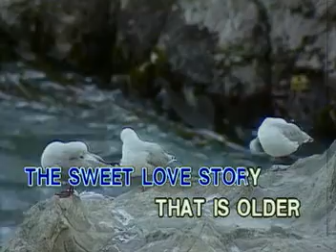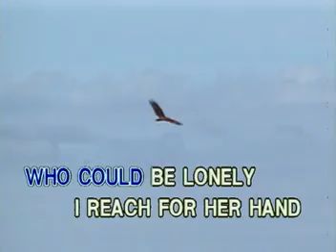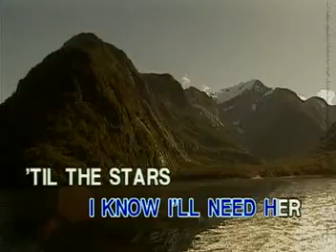Love Story -Andy Williams (Videoke-Multiplex)